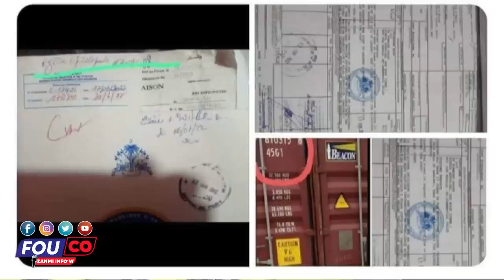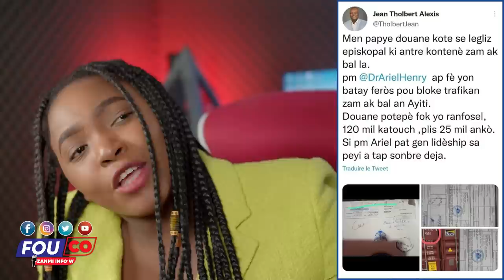Gwo Revelasyon Sou Dosye Zam Yo...Si m te konnen toujou deyè Muscadin Mare bandi Kanò koulè / Fouco